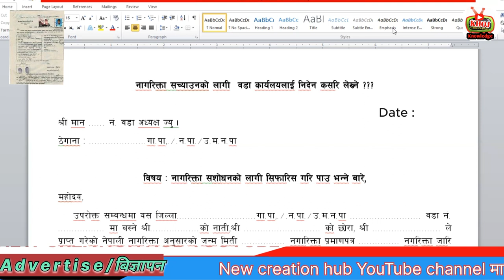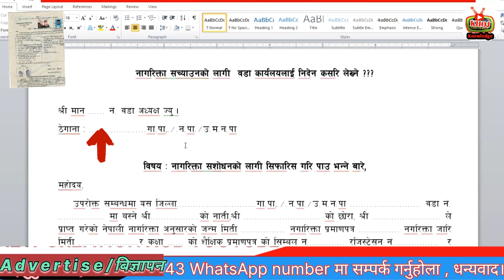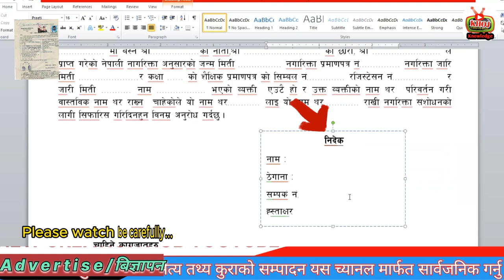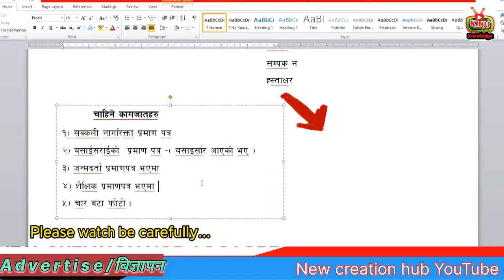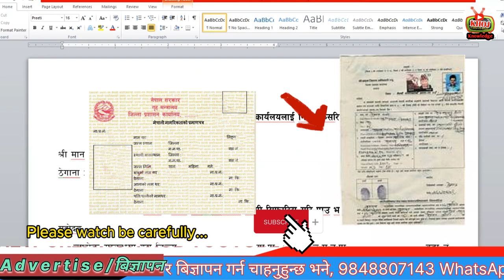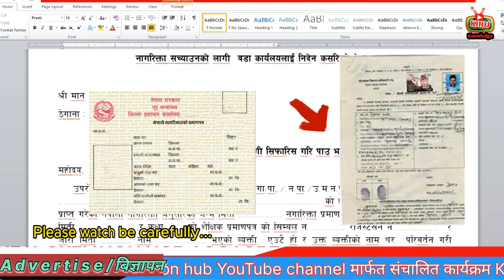नागरिक्ता स*च्याउदा वडा कार्यालयलाई|निवेदन||कसरि लेख्ने ?how to write letter to office office?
roshan rasaili newcrationhub (NCH) welcome you in my youtube channel ,